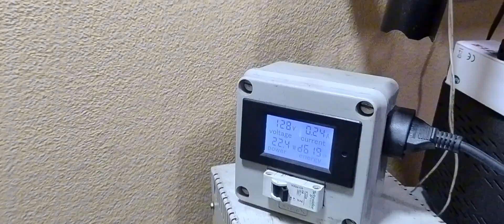Ferro de passar sem fio de 1200 Watts!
Conserto do Ferro Japonês Sanyo A-L21, fabricado em 1996